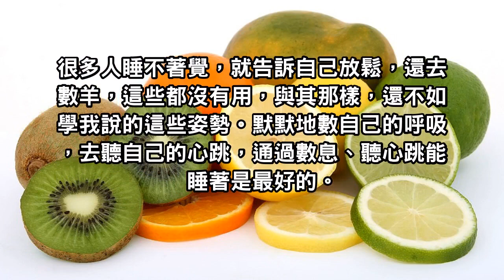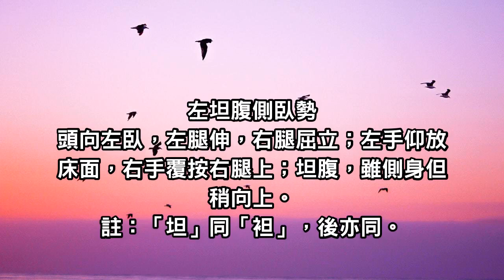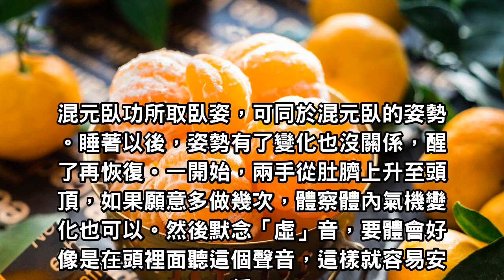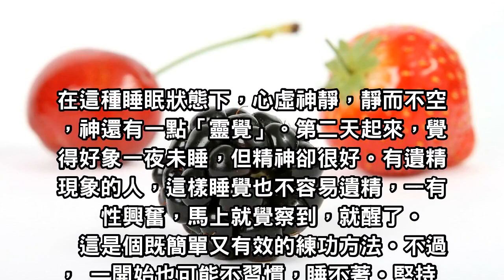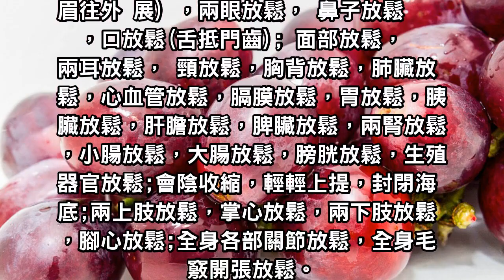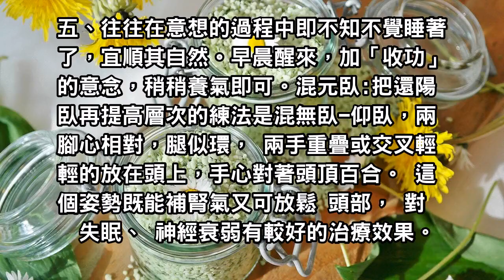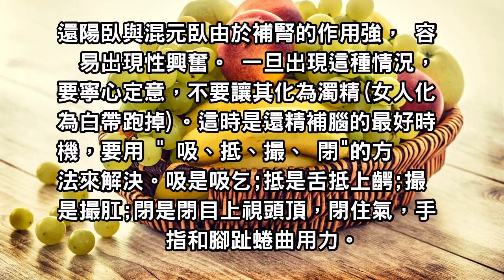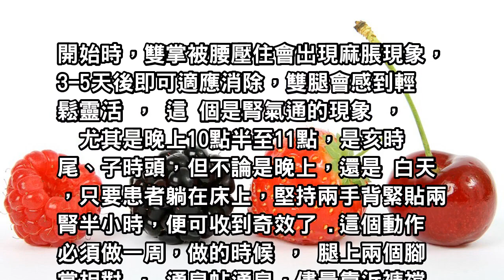邊睡覺邊補腎！學會這五個睡覺姿勢，比每天走路還好！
睡著以前可以這麼做。這是個既簡單又有效的練功方法。不過，一開始也可能不習慣，睡不著。堅持一段時間 就可以了。